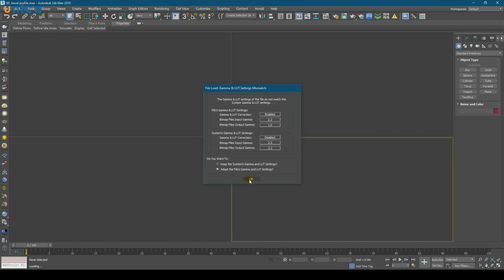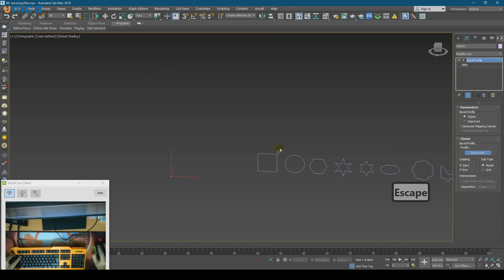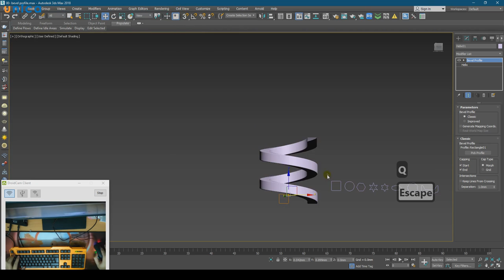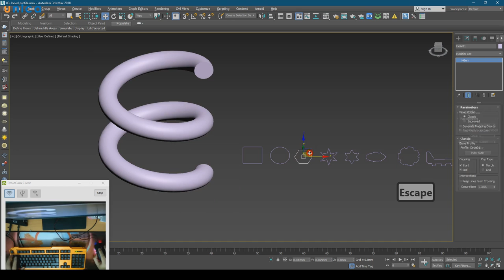Học 3DSMAX - Lệnh BEVEL PROFILE (tiết diện chạy theo đường dẫn)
Trong 3DS MAX, Bevel là lệnh trượt một tiết diện hở trên một đường khép kín 2D. Vậy làm sao để có thể sử dụng lệnh này?

Trong nội dung Video bài giảng, Unica sẽ hướng dẫn bạn thực hành lệnh BEVEL PROFILE bằng những thao tác vô cùng đơn giản.

Ngoài ra, để trau dồi thêm các kiến thức liên quan đến học 3DS MAX Online, bạn đọc có thể tham khảo nội dung Video bài giảng dưới đây: